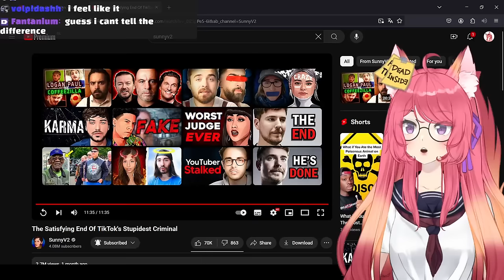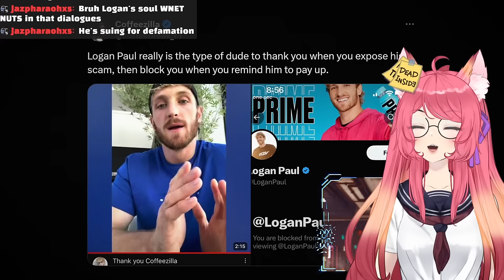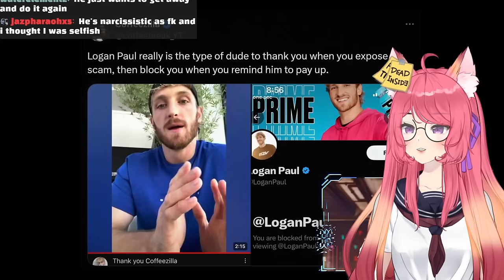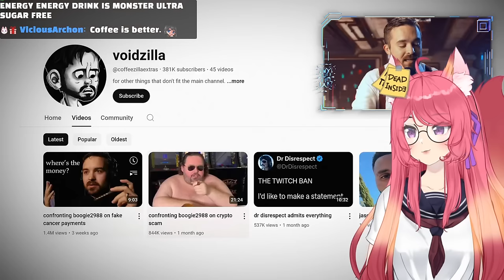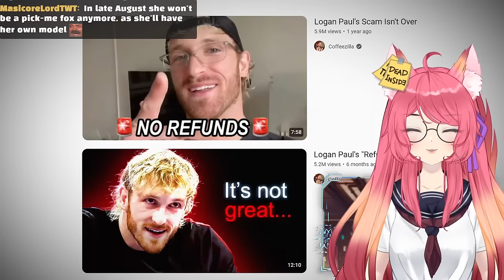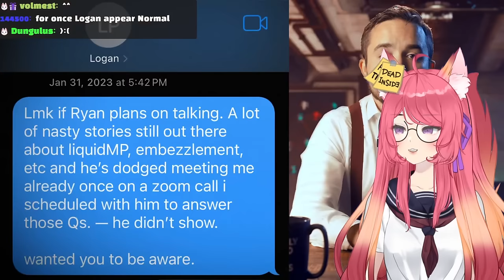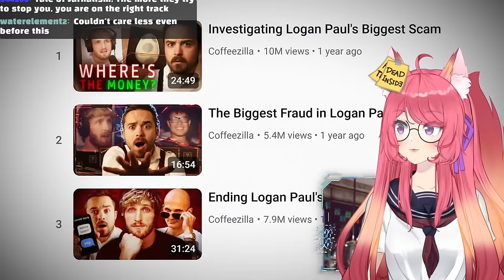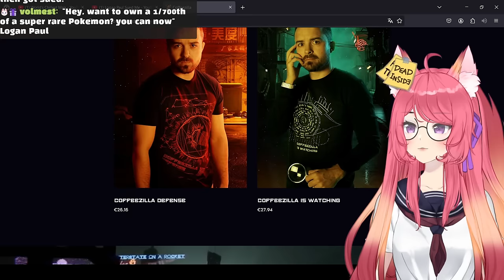THIS IS INASE | Logan Paul SUED Coffeezilla | Kitsu reacts to Coffeezilla | Vtuber Reacts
Logan needs to start accepting the L already and stop riding a sinking ship.